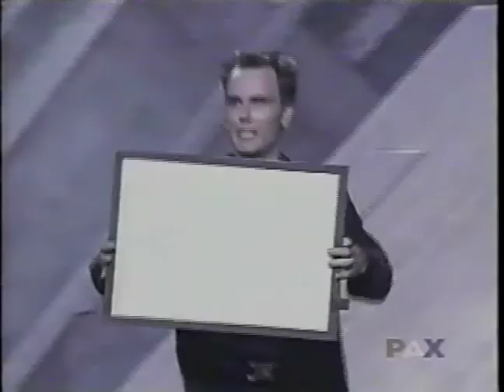Nicholas Night Magic illusion award show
Magic illusion awards. Inspire your magic by watching the great masters of magic and illusion.
Our past magic shows creates the future magicians.